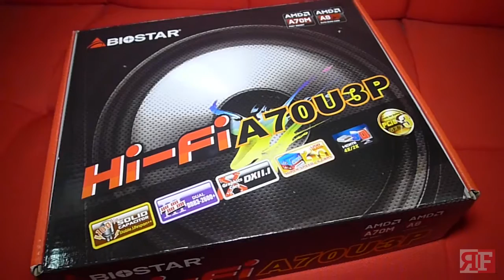Biostar Hi-Fi A70U3P Overview Video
Check out one of Biostar's latest line of motherboards; the Hi-Fi A70U3P